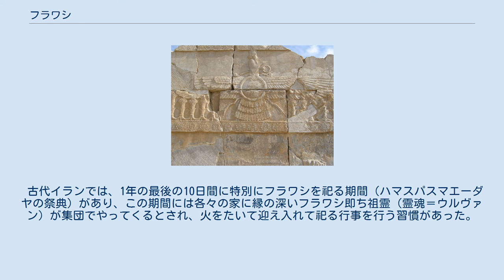フラワシ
フラワシ (Fravaši)とは、ゾロアスター教における聖霊、下級神。
 「円環（円盤）に翼と尾と脚（＝蛇）と人物が付いた図像」である。
 ササン朝になると翼は無くなっていき、簡略化され、「円環に細長い布片（リボン＝脚＝蛇の変化したもの）が付いた図像」に変化していく。
 ペルセポリスのフラワシ（ワラワフル）のレリーフ フラワシはアヴェスター語形で、パフラヴィー語ではフラワルド (Fravard)、またはフラワフル (Fravahr)という。
 この世の森羅万象に宿り（「多い」譬えとして「フラワシは99,999体いる」と表現される）、あらゆる自然現象を起こす霊的存在である。
フラワシの宿るものは善なる存在、宿っていないものは悪なる存在とされた。
フラワシは人間にも宿っている。
人間に宿る魂のうち、もっとも神聖な部分が人間のフラワシなのだという。
 また、人の誕生後、常にその人と一緒に行動し、人が事の善悪・正邪を見極め正道を進むことを助け、死ぬまで一緒にいるとされる、「祖霊＝守護霊」ともされた。
 古代イランでは、1年の最後の10日間に特別にフラワシを祀る期間（ハマスパスマエーダヤの祭典）があり、この期間には各々の家に縁の深いフラワシ即ち祖霊（霊魂＝ウルヴァン）が集団でやってくるとされ、火をたいて迎え入れて祀る行事を行う習慣があった。
一説によると、これがインドに伝えられて盂蘭盆の起源になったとされる。